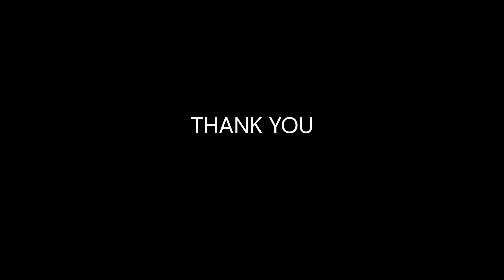ഗുരു പ്രണാമം.GURU PRANAMAM.FEBIN PERINGALA.PRIYANKA PRAVEEN.BINEESH PAUL.KAVITHA.MALAYALAM SONG POEM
KAVITHA* : *GURU PRANAMAM*
*LYRICS* : *FEBIN PERINGALA*
*SINGER*: *PRIYANKA PRAVEEN*
*EDITING* : *BINEESH PAUL*